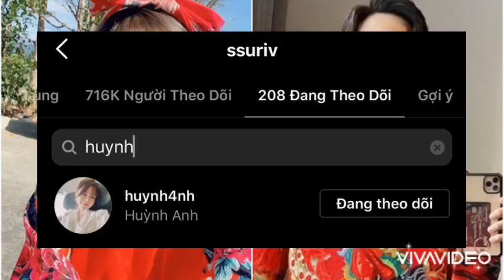ViruSs LÊN TIẾNG ĐÁP TRẢ VỀ VIỆC THEO DÕI HUỲNH ANH BỒ CŨ QUANG HẢI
Nguồn kenh14vn